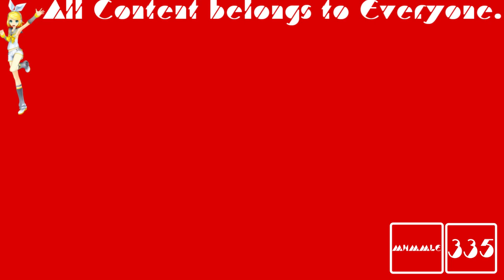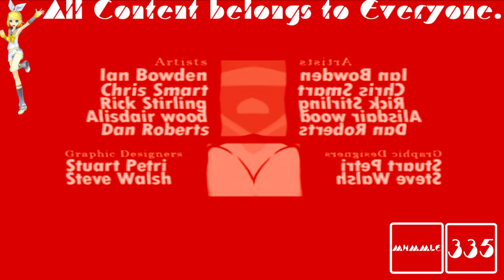(REQUESTED) GTA Liberty City Stories Opening Intro In Flute Of God